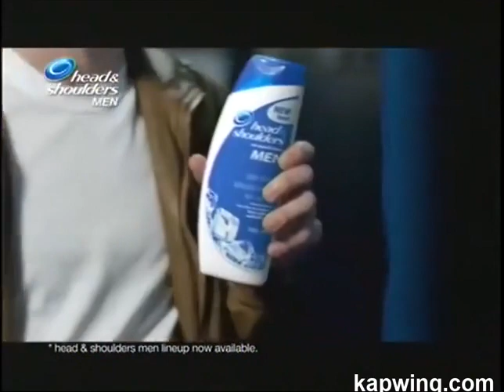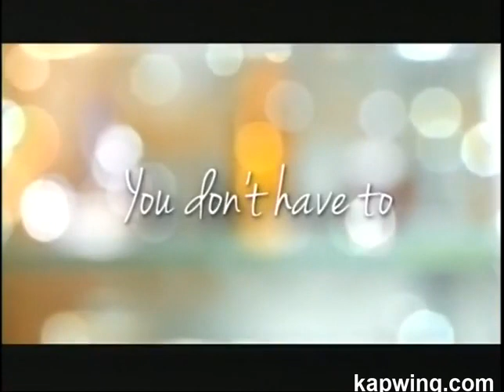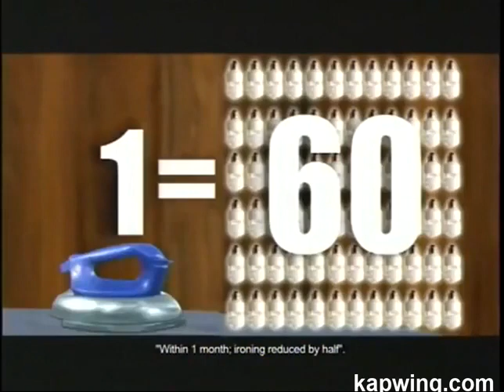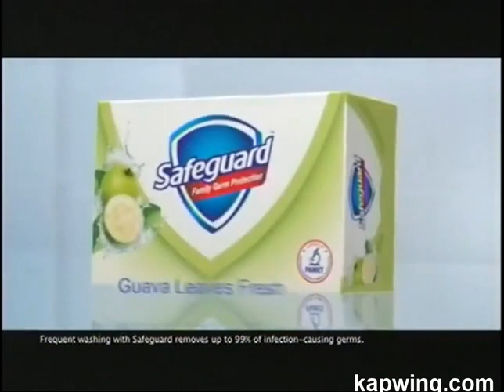Pinoy Various Ads CAMPAIGN 7 - 8, 2013 (April)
This Kapwing Video is upload for Campaign 7 - 8, 2013
Valid: April 1 - 30, 2013

00:00 Coca-Cola with Bench (Ver.1)
00:15 Pantene Daily Intensive Conditioner
00:45 Joy Sachet
01:15 Camay (15s)
01:30 Olay Bar with Papaya (15s)
01:46 Solaire Resort
02:16 Eden
02:46 Head & Shoulders Cool Blast For Men
03:16 Jollibee Milo Mix-ins
03:46 Downy Perfume Collection (15s)
04:01 Olay Total Effects (15s)
04:16 Rejoice Conditioner
04:46 Joy Complete Clean (Launch)
05:01 Red Horse Beer
05:16 Pantene Daily Intensive Conditioner (15s)
05:31 Olay Body Bar
06:01 Downy (Electric Fan, TV time, Ilaw)
06:46 Bonux Lavender & Lemon
07:16 Head & Shoulders Cool Blast For Men (15s)
07:31 Camay
08:01 Ariel
08:31 Joy Complete Clean
09:01 Downy Perfume Collection
09:31 Safeguard Guava Leaves Fresh
10:02 Rejoice
10:32 Tang
10:47 Tide (15s)
11:02 Coca-Cola with Bench (Ver.2)